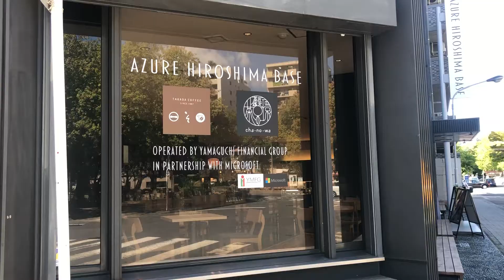【地域で活躍するアーティストを紹介】現代アーティスト 篠藤碧空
Azure Hiroshima Baseでは地域で活躍するアーティストの作品を展示しています。
2021年10月から2021年12月までの展示期間、作品を展示いただいているアーティスト「篠藤碧空」様の紹介動画です。
普段聞けないアーティストの制作への思いなど、貴重なお話を沢山伺いました！

経歴
2021　広島市立大学芸術学部デザイン工芸学科現代表現領域卒業
現在 　広島市立大学芸術学研究科造形芸術専攻現代表現研究室在籍

主な展示歴・受賞歴
2020　　　グループ展「第2回OKUTSU芸術祭」（岡山）
2021個展　「The six fresh (Desire to Skullpture)」(スタジオピンクハウス(アートギャラリー・ミヤウチ)広島）
2021　　　「第3回公募アートハウスおやべ現代造形展立体部門」入選（富山）
2021　　　「ARTS　CHALLENGE　2022」入選（愛知）
2021個展　「Spring BLOOD, Dancing MEAT,And BONE too.」(オルタナティブスペースコア 広島)